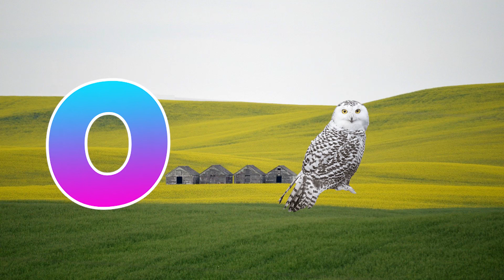A for apple B for ball | abcdefghijklmnopqrstuvwxyz | abcd learning | alphabet learn | Episode 4/8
Kids Channel
hindi vyanjan
hindi varnmala
hindi learning
nursary class
ABCD